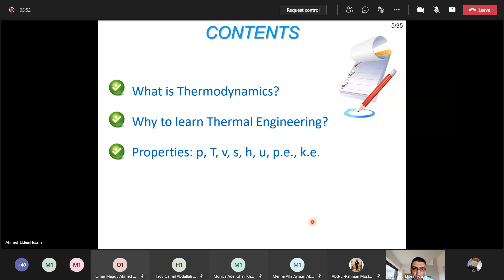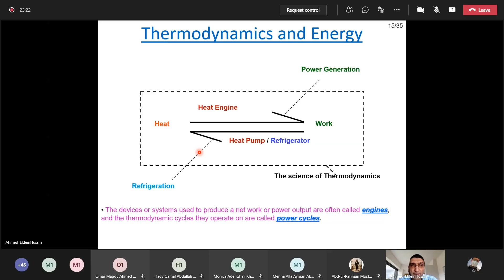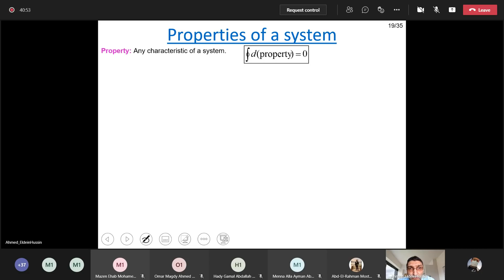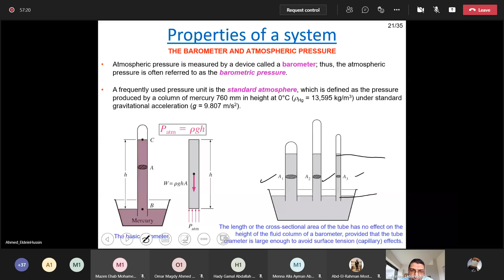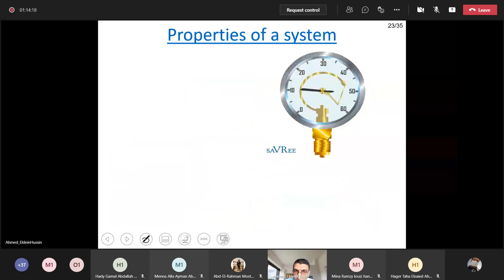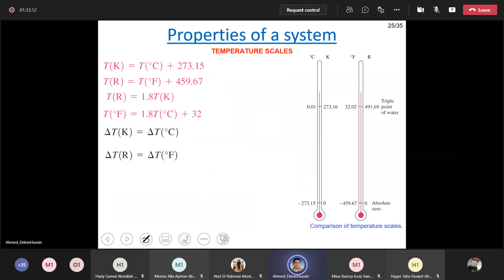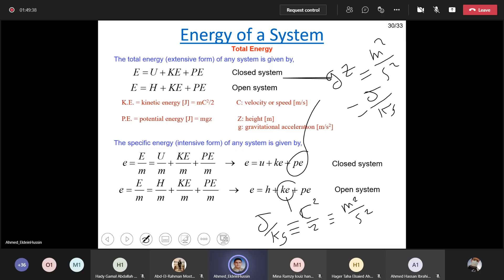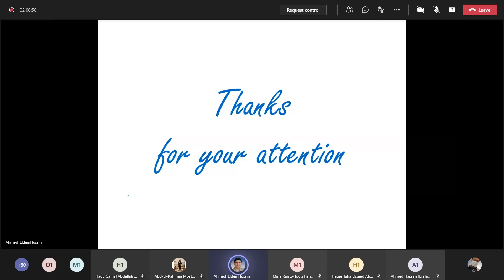Thermal Power Engineering : Lecture (7)